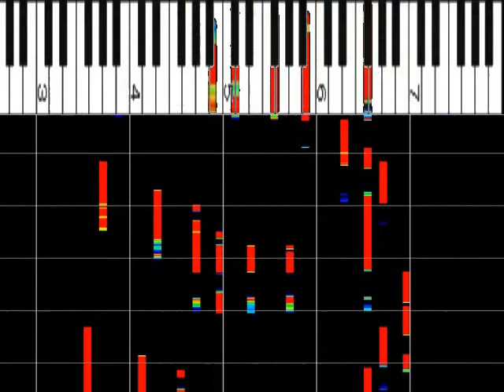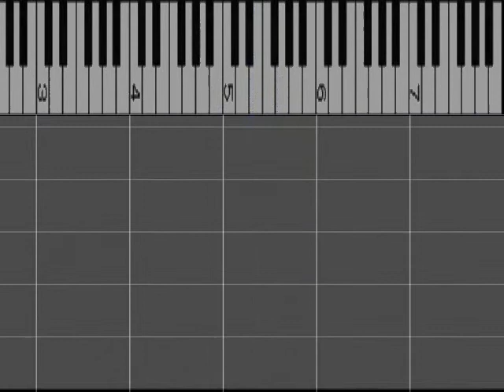Lil'B 『キミに歌ったラブソング』 ﾋﾟｱﾉｿﾛ ｵﾙｺﾞｰﾙ解析